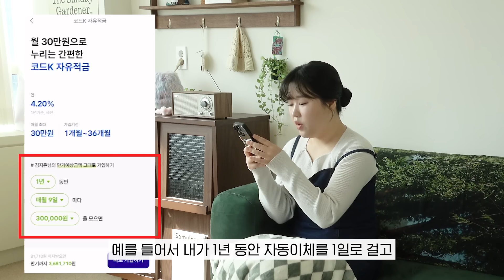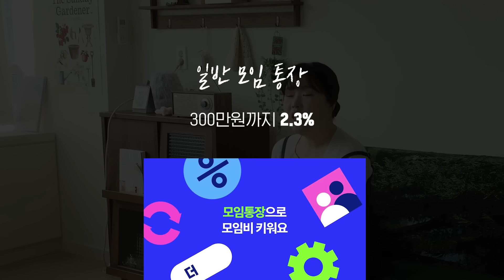광고❌ 적금 이자가 4.7%부터 10%까지 있다고? 2030에게 딱 맞는 저축 상품 추천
찐짠이들! 영상 업로드된 날 케이뱅크 상품들 금리가 조금씩 변동 되어서 고정댓글로 알려드려요!
(영상 촬영은 3월 31일, 업로드 4월 9일, 케이뱅크 금리 변동 4월 9일...실화인가요...)

생활통장 : 3%  2%
플러스박스 : 2.3% 동일
챌런지 박스 : 4% 동일
모임통장 2.3%  2% (최고 10%는 동일)
코드K 자유적금 : 4.3%  4.2%
주거래우대 자유적금 4.2%  4.1% (최고 4.7%)

기획 @zzan.boo
편집 @daily_hee__